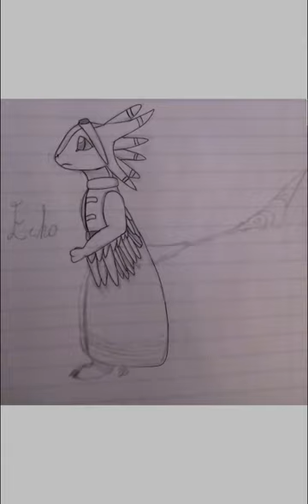Speedpaint - Echo (Labcoat)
This is another image drawn with Ibis Paint, and IOS app (and I believe PC) that's completely free... Besides some in-app purchases, I made this without any purchases!